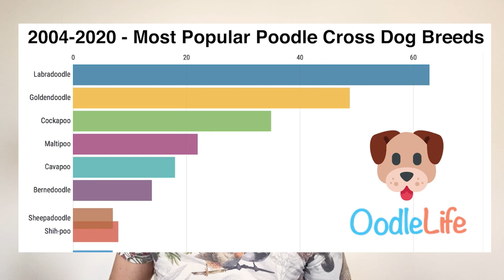Labradoodle 101 - 10 Facts About Labradoodle Puppies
The Labradoodle dog 101 - 10 fast facts about Labradoodle puppies!

Labradoodles are the most famous Poodle Mix Breed. Created officially in 1988, these beautiful hybrid dogs have shot up in popularity. They are now one of the most searched and in demand dog breeds!

We love our miniature Labradoodle puppy Max. He features in this video.

They are as close to hypoallergenic as you can get. The non-shedding and low dander Poodle coat combines beautifully with the lush Labrador coat. Soft and low shedding!

Labradoodles have a strong affinity with water - they inherit this from their parent breeds (labrador and poodle).

Similar to Goldendoodles or Bernedoodles, Labradoodles are family friendly and make excellent companion animals. When bred thoughtfully they are a healthy and happy dog breed.

You do need to take extra care with non-shedding coats as they will require more maintenance than shedding coats. If you are trying to decide which breed of dog is right for you - learn all the Labradoodle facts first!

It is easy to see why the Labradoodle price is fairly expensive - they really are a kickass dog breed. Labradoodle cost will be higher for high qualoity breeders with a track record of hypoallergenic non-shedding dogs. Poodle mix breeds are super popular these days - so always be on the lookout at shelters - there are all kinds of Oodle mix dogs you could adopt!

HOW TO SUPPORT US:
👉 COMMENT if you like stuff!

If you want to learn how to clean Labradoodle ears, check our guide on our website!